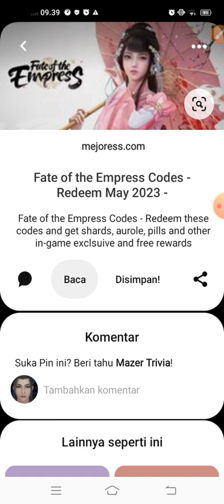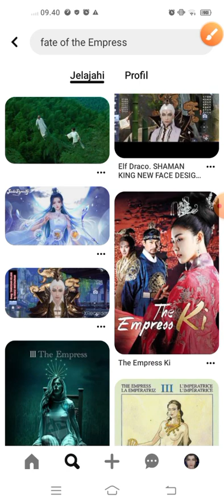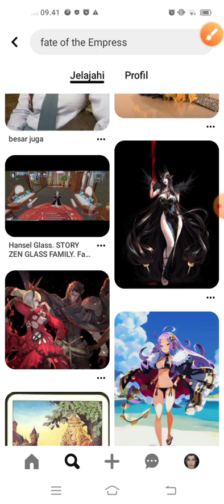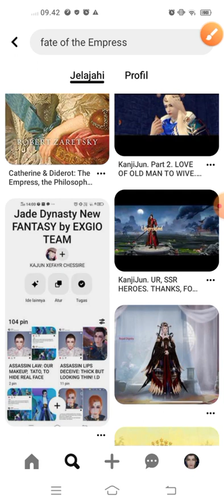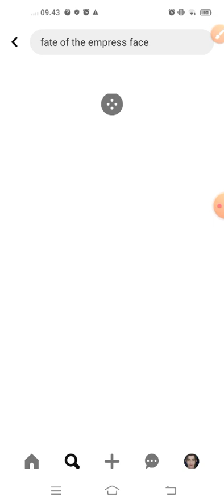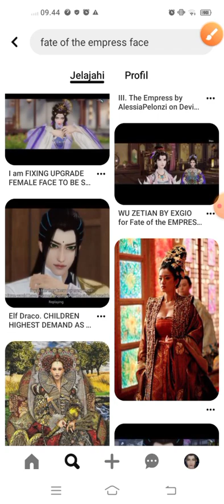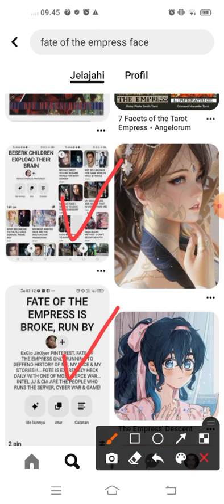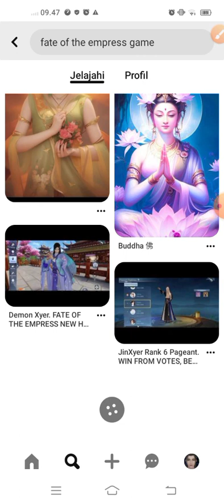Pinterest Fate of the Empress search Fix for Now, Elf Draco WIN